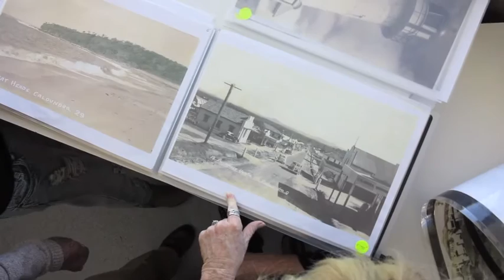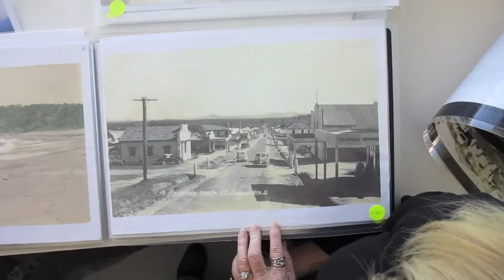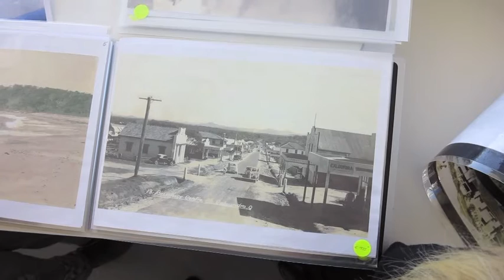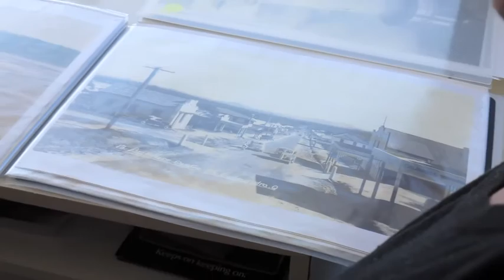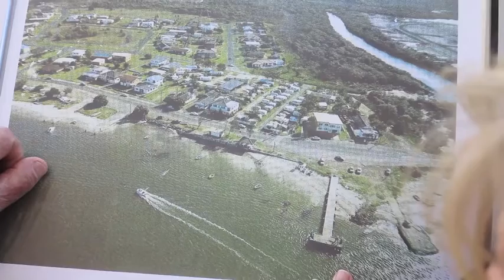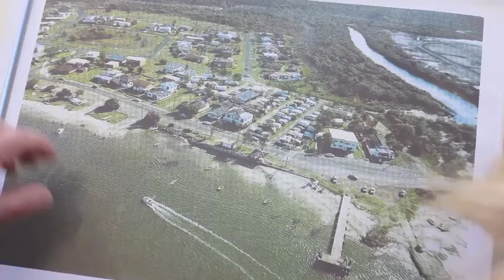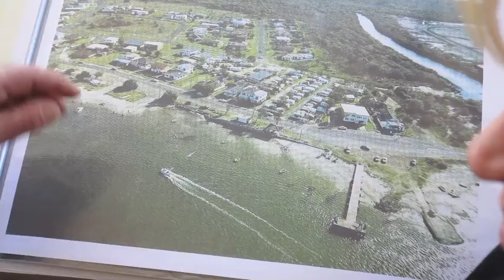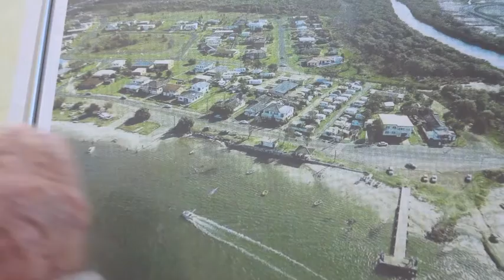Gerry Bell interview 2 July 2013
Lizard Rock  Westaway Towers  Booker, Miriam Westaway Military Jetty with Robyn Halliday